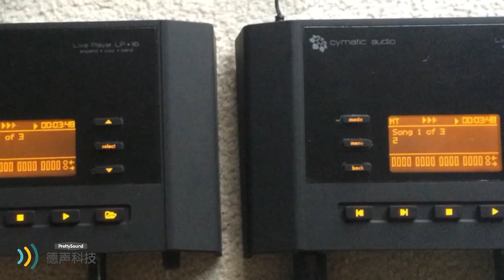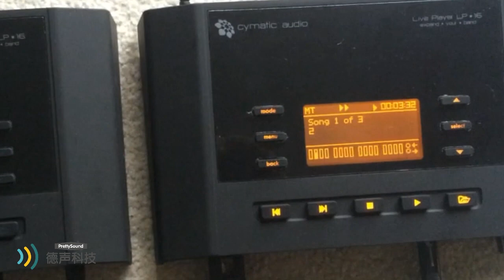2台LP16一起播放